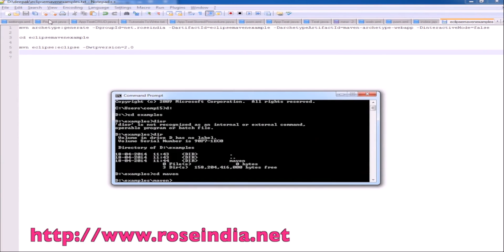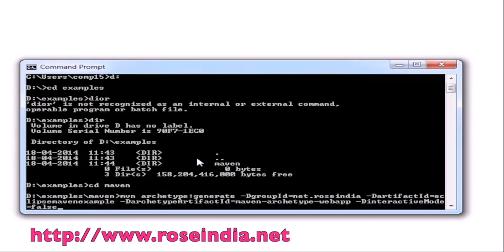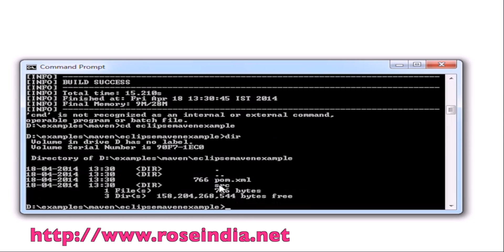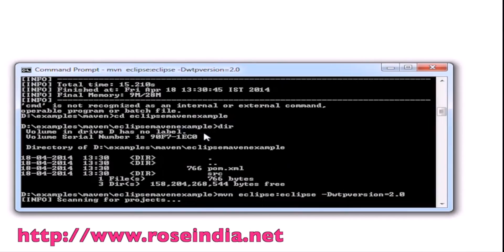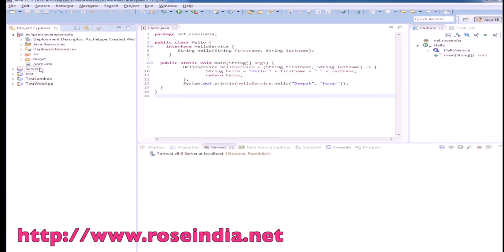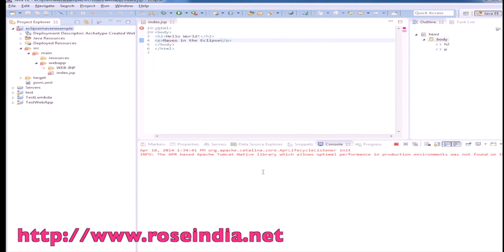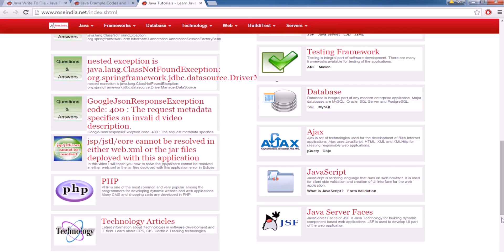How to create a Web Application in Eclipse using Maven?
Tutorial of creating a web application in Eclipse using the Maven build tool which manages the dependencies.
This video tutorial guides you the easy to learn step by step process of creating a web based application in Eclipse using Maven build tool.
After using the maven in the eclipse for your project, the management of dependencies becomes very easy task. Maven tool internally manages the dependencies of the project.
Maven makes the development of web based application really a fun activity. It automatically manages all the required libraries for your project.

You can find more tutorial of using Maven for creating web applications